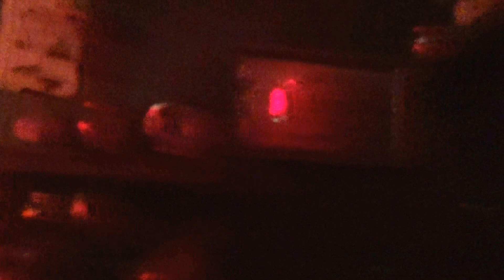Bar Latino in the barge on the river ill at Strasburg holidays Easter